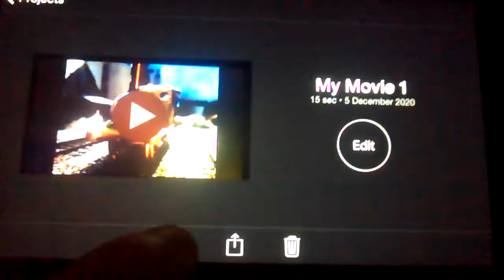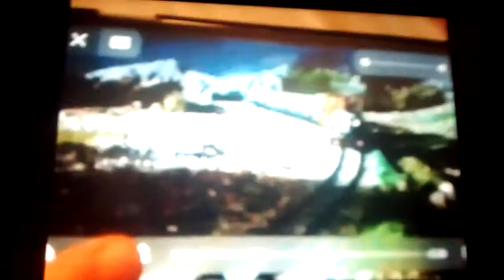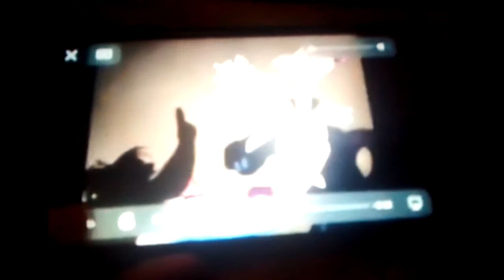HMV The Ghost Is Here 👻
Sung: The Ghost Is Here

Form  Scooby-Doo zombie Island

Clips/Years/Companies
Scooby-Doo zombie Island 1998
malory Towers the first day day the slap the trick the match 2020
Goosebumps the Haunted mask 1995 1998
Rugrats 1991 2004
The Simpsons Treehouse of Horror Part I 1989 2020
ratatouille 2007
Coraline 2009
Thomas and Friends season 5 Stepney Gets Lost 1998
Thomas and Friends season 4 rusty to the rescue 1994
Thomas and Friends season 6 Percy and the Haunted mine 2002
Thomas and Friends season 5 Haunted Henry 1998
Thomas and Friends season 5 Duncan gets spooked 1998
Thomas and Friends season 5 Toby's Discovery 1998
Thomas and Friends season 2 Percy's ghostly trick 1986
Thomas and Friends season 1 something in the air 1998
Thomas and Friends season 1 the flying kipper 1984
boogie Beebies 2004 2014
Corpse Bride 2005
Thomas and Friends season 5 rusty and the Boulder 1998
Tracy Beaker Returns 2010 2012
Katy 2018
Tugs Ghost 1989
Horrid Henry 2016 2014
miraculous Dark cupid Puppeteer  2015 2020
Thomas and Friends season 6 scaredy engine 2002
Thomas and Friends season 3 Thomas Percy and the Dragon 1991